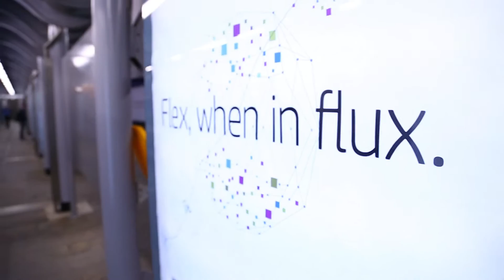HP MakeItMatter at IP EXPO Europe 2014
Welcome to IP Expo Europe 2014. We have representatives from all of our divisions this year covering HP’s four key pillars: Cloud, Mobility, Security & Big Data. In addition to sponsoring the SDx and Cloud Enablement theatres and our own SDN Feature, Subject Matter Experts will be delivering a staggering 36 presentations over the two days in the majority of the show's 15 theatres.